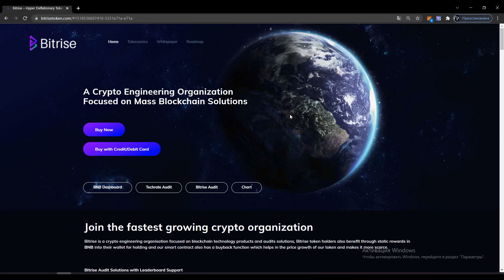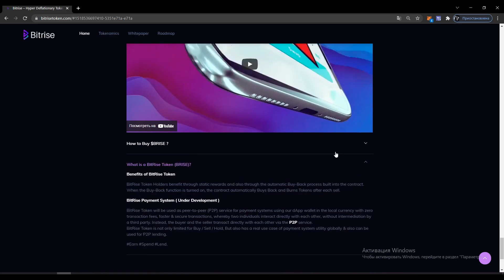BITRISE Token About to EXPLODE AGAIN??! Full Wallet Release Incoming!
This video is for educational and entertainment purposes only. There is no guarantee that you will make money using the methods and ideas mentioned in this video. Your level of success in achieving the results stated in this video will require hard work, experience and knowledge. We have taken reasonable steps to ensure the accuracy of the information in this video, but we cannot claim that the websites mentioned in this video are error-free. You expressly agree not to rely on any information contained in this video.